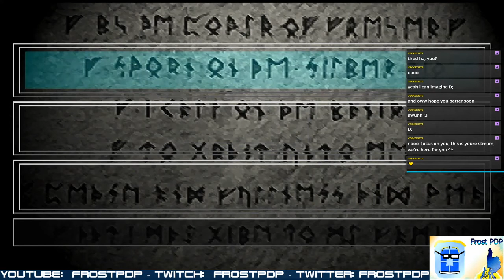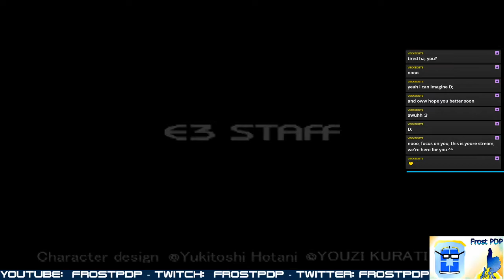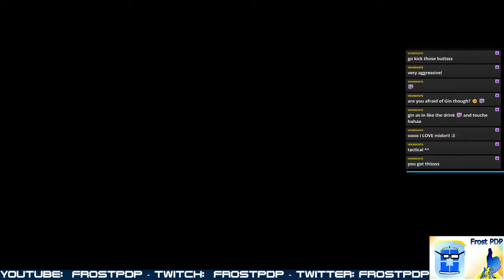Brigandine: Grand Edition - Necrotic Norgard 7! (Cross Mod!)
The Cross Mod (overseen by Auro Volos!) is probably best found here, but may take some digging to find a usable copy